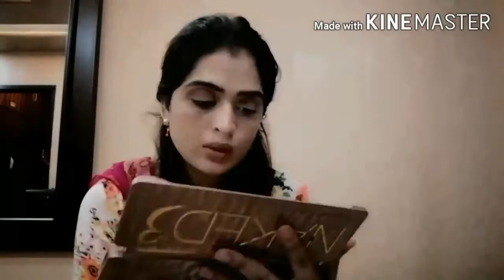Eid dawat look using Kryolan_Eiduladha 2020 | amna arslan